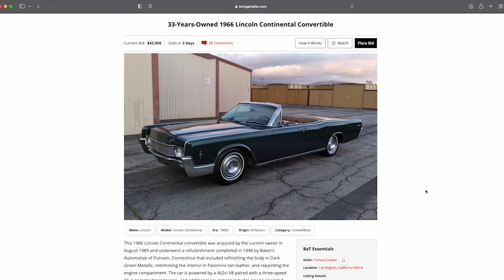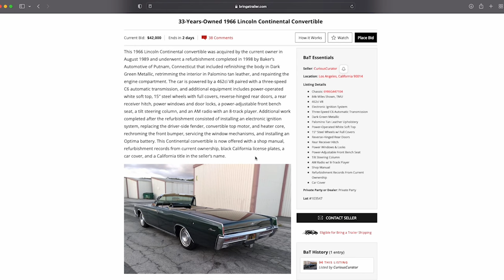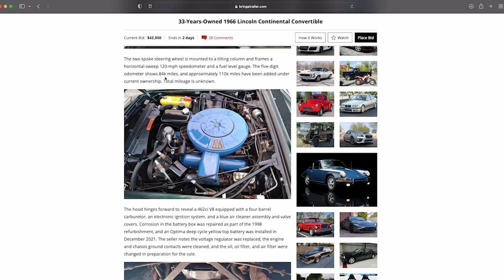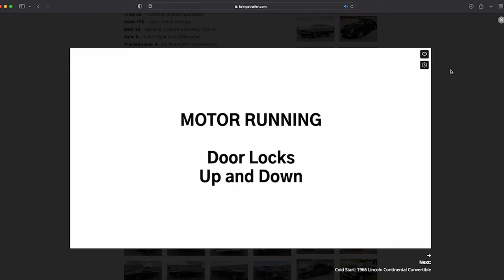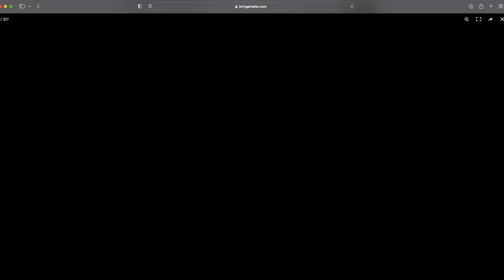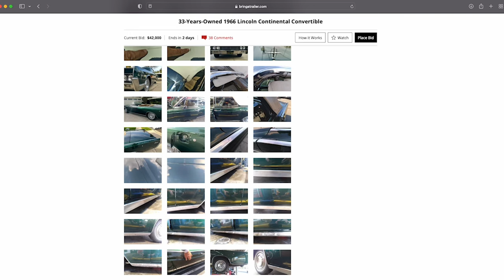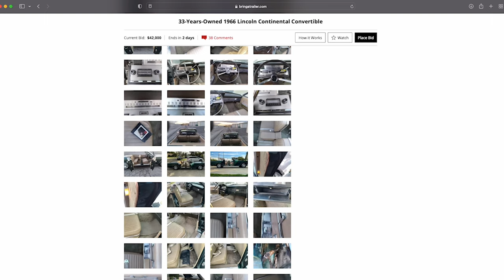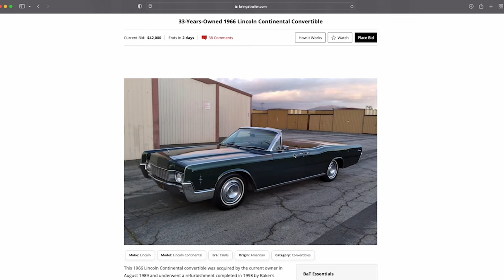Listing Review - Green 1966 Lincoln Continental Convertible Via BAT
Here I review a green 1966 Lincoln Continental convertible Bring A Trailer listing review.